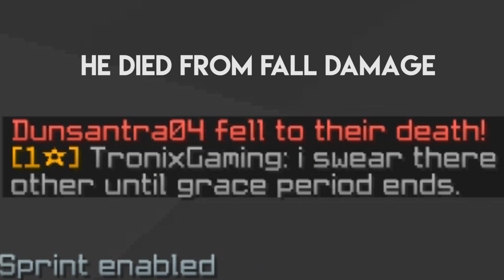NoNoNoNoNoYES - UHC Fall Trap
Everything is a meme dear god.